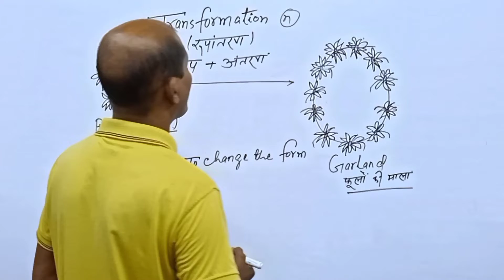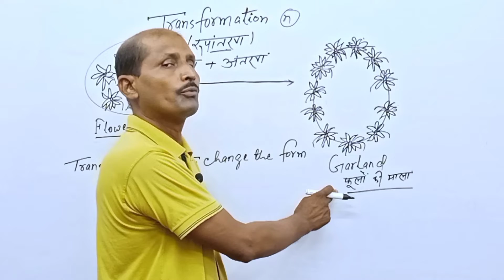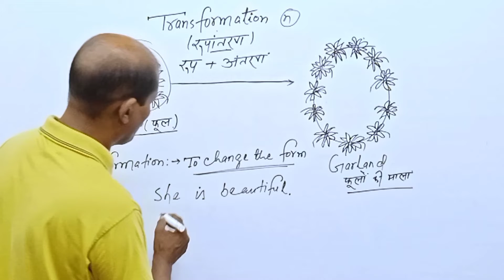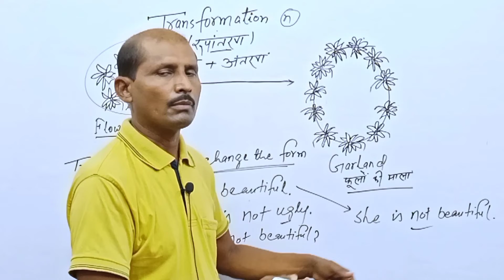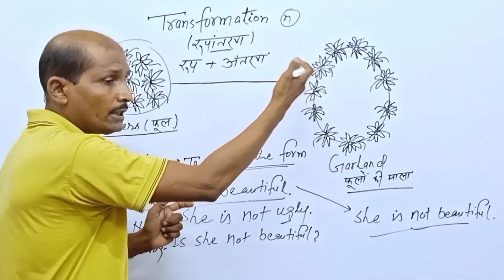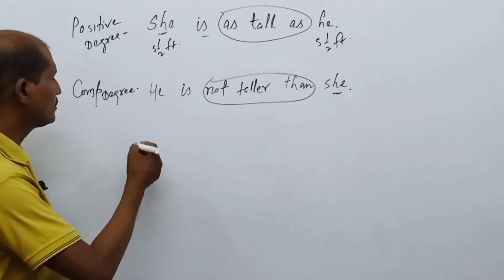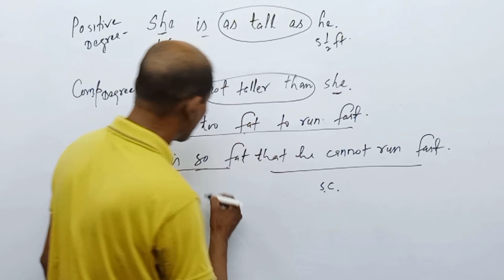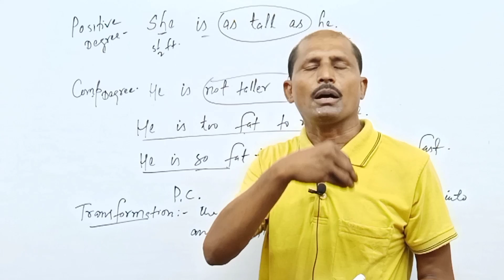Transformation || What is a transformation ?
Transformation || What is a transformation?transformation itz_english ‎@Dear Sir

So, let's learn English with Itz English.

transformation of sentences in english grammar class 10 icse
transformation of sentences in english grammar class 9
transformation of sentences in english grammar class 10
transformation of sentences in english grammar class 8
definition of transformation
definition of laplace transformation
definition of lorentz transformation
definition of hamiltonian legendre transformation
transformation of sentences definition
transformation of sentences affirmative to negative
transformation of sentences affirmative to negative exercise with answers

Video links :~